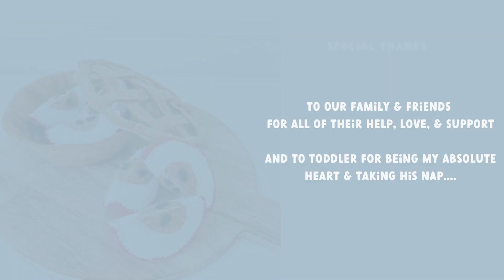Felt The Food Salted Pretzels Tutorial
Learn To Make Beginner Felt Food with the Felt The Food DIY Kit. This kit features Salted Pretzels.  Don't have a kit?